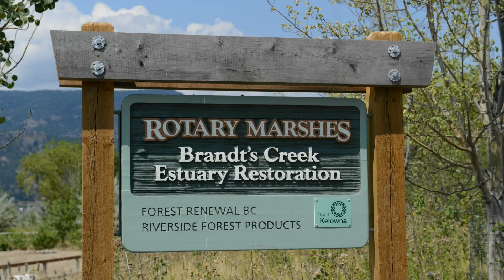Kelowna Views - The Rotary Marsh Park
Views seen in and around the Rotary Marsh Park in Kelowna, BC